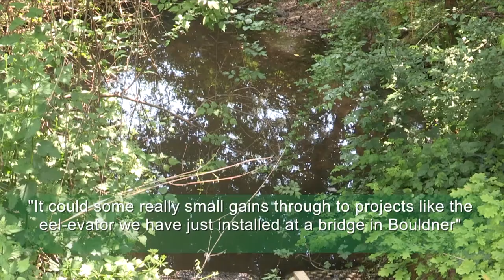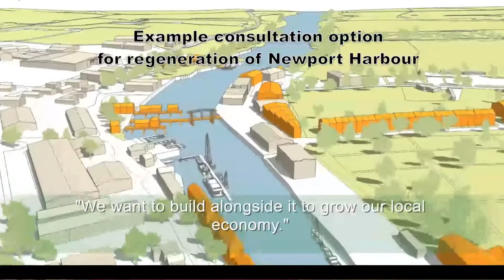Isle of Wight Council environmental work 2018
A short collection of Isle of Wight Council environmental work and projects.  As shown at the Isle of Wight Environmental Conference 2018.